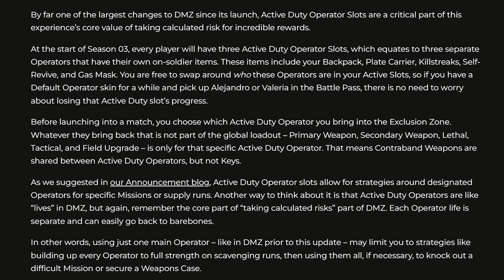Let's Talk: COD Creator Calls & Franchise Future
As the current sitting CEO & President of the COD Shills Association I feel qualified to discuss the current situation revolving around a COD Creator briefing that happened before the release of Season 03.

DMZ is officially PAY TO WIN...

Timestamps
0:00 Call of Duty Creator Calls & Franchise Future
12:00 Please Like and Subscribe if you enjoyed!